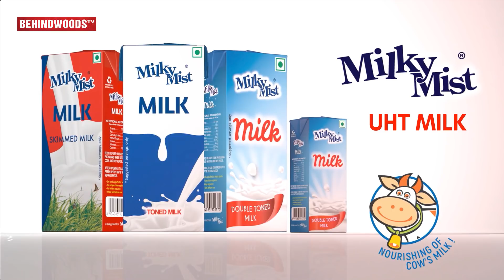Kamal-க்கு அப்பறம் Vijay தான், Thalapathy's Treadmill Dance Tribute Making Secrets- Ashwin Opens Up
EBox

Actor Ashwin Kumar talks about his new sensation treadmil dance && more about his film career . To know more watch the video .